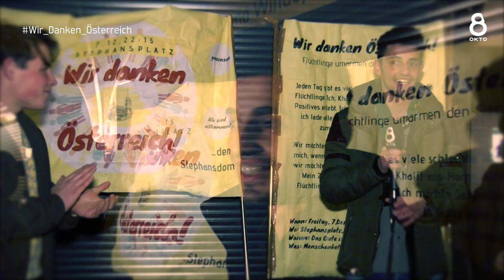Wir danken Österreich - Flüchtlinge umarmen den Stephansdom - Wien